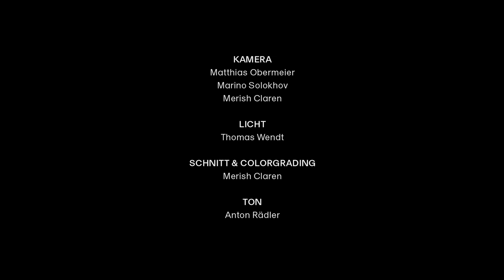ERWIN SCHULHOFF: Die Mondsüchtige - X. Jazz - XI. Quasi l'istesso tempo (JCOM, Daniel Grossmann)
1925 vertonte der böhmisch-jüdische Komponist Erwin Schulhoff eine 'Tanzgroteske', eine Art surreales Ballett unter dem Titel 'Die Mondsüchtige'. Wie in der von ihm moderierten Radioshow präsentiert er hierin die zu seiner Zeit neuesten Tanzstile aus aller Welt: Ragtime, Valse Boston, Shimmy, Step, Tango und Jazz verbindet er mit bekannten Melodien und eigenen Ideen.
In 1925 the Bohemian-Jewish composer Erwin Schulhoff wrote the music for a 'grotesque dance performance' called 'La Somnambule', which was a kind of surreal ballet. Within the composition he presents the newest dance styles of his time from different parts of the world: he combines Ragtime, Valse Boston, Shimmy, Step, Tango and Jazz with well known melodies and his own ideas.

DIE MONDSÜCHTIGE
Tanzgroteske in einem Aufzug von Vítezslav Nezval

X. Jazz
XI. Quasi l'istesso tempo

Aufgenommen am 15. Dezember 2020 in der Freiheitshalle München

Eine Video-Produktion von Merish Claren / Organic Filmmaker
Licht: Thomas Wendt

Mit freundlicher Unterstützung der Freiheitshalle München

DANIEL GROSSMANN is the founder, artistic director and conductor of the JEWISH CHAMBER ORCHESTRA MUNICH. For this he was awarded „Pro meritis scientiae et litterarum“ by the Bavarian Ministery of Science, Research and Art in 2012. Born in 1978 in Munich DANIEL GROSSMANN comes from a Jewish-Hungarian family. He studied conducting with Hans-Rudolf Zöbeley in Munich, with Scott Bergeson at the Metropolitan Opera in New York City, and with Ervin Lukács at the Franz-Liszt-Music Academy Budapest. He was invited to conduct the Baroque Ensemble Capella Savaria, Hungarian Philhamonic Debrecen, the Georgian Chamber Orchestra Ingolstadt, the Failoni Chamber Orchestra and is a guest conductor at the chamber concerts of the Bavarian State Orchestra. His discography includes works by Viktor Ullmann, Paul Ben-Haim, John Cage and Iannis Xenakis, as well as Beethoven's 3. Symphony.

VIOLINE
Sandor Galgoczi, Konzertmeister
Orhan Ahiskal

VIOLA
Charlotte Walterspiel

VIOLONCELLO
Aniko Zeke

KONTRABASS
Maximilan Fraas

FLÖTE
Christiane Steffens

OBOE
Hideki Machida

ENGLISCH HORN
Anne Dufresne

KLARINETTE
Sofia Astakhov

BASSKLARINETTE
Albert Galimzanov

FAGOTT
Teimuraz Bukhnikashvili

HORN
Dorothea Bender
Christian Loferer

TROMPETE
Aljoscha Zierow

SCHLAGWERK
Moritz Knapp
Dennis Egger
Florian Eickhölter
Simon Melzer

HARFE
Sarah Cocco